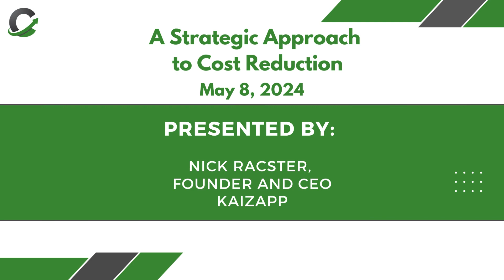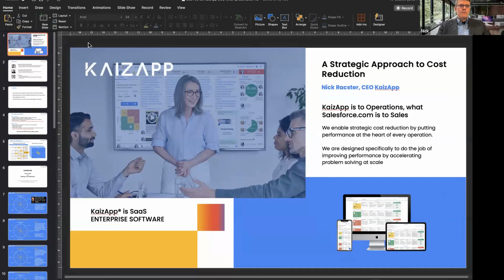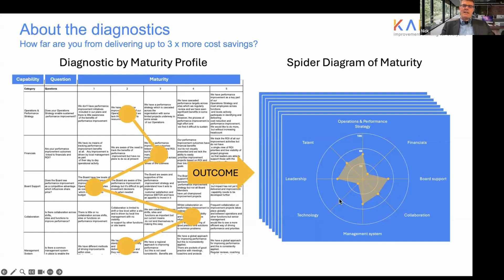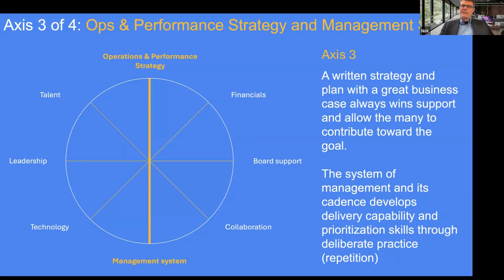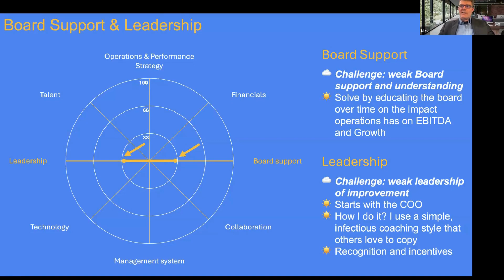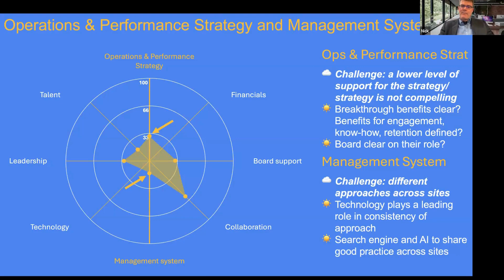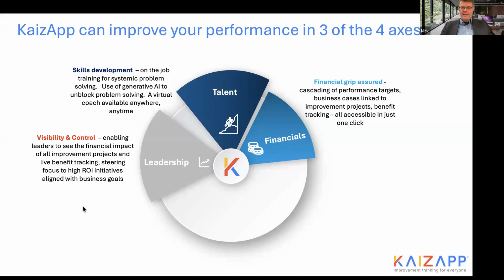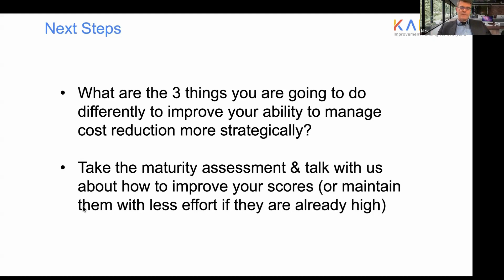COO Forum Workshop: A Strategic Approach to Cost Reduction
Thought Leader: Nick Racster
Achieving incremental cost reduction each year can be fraught with unintended consequences and risks. But what if there was a way to consistently deliver additional cost savings using a holistic management system that aligns all the players? What if that cost savings could be sustained over time and was driven through improved productivity, quality,
capacity, lead time and customer service?

Sound impossible? It’s not. However, the role of the COO is crucial.

In this 90-minute interactive workshop, you will…
*Use KaizApp’s diagnostics tool to discover if your operations are mature
enough to realize performance that drives incremental cost-out each year
*Identify the barriers to cost savings and learn how to overcome them
*Discover the top 3 things you can do as a COO to deliver strategic cost reduction on an ongoing basis